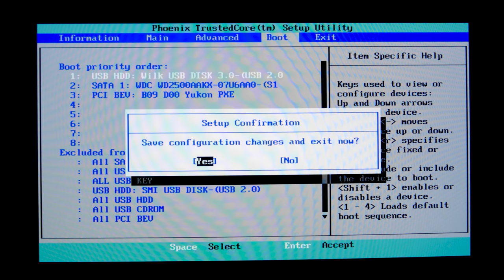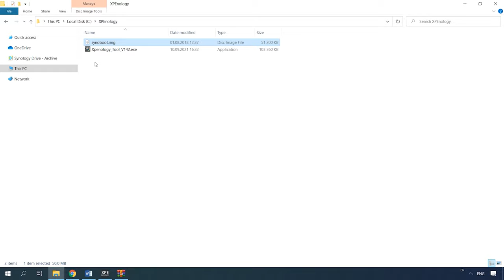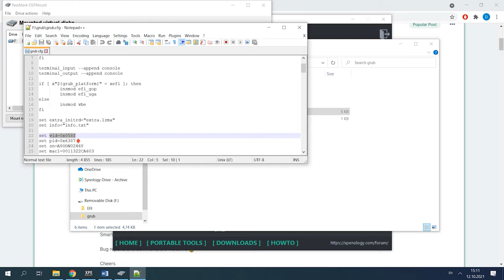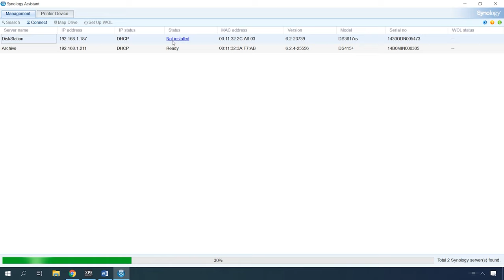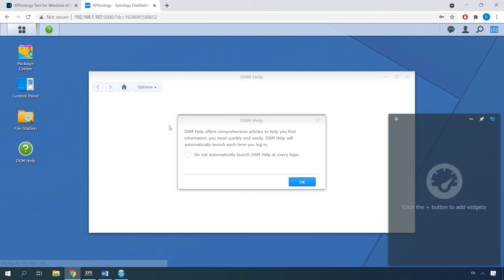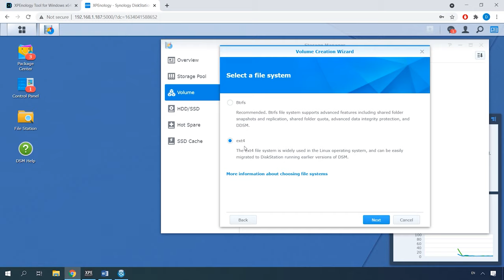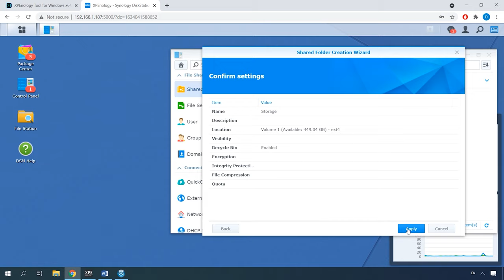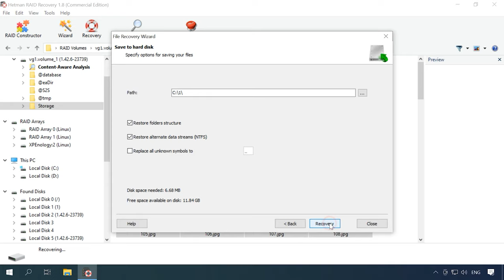Altes Acer H340 NAS wiederbeleben: So bringen Sie Ihr veraltetes NAS wieder zum Laufen! 💻🔧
⭐⭐⭐⭐⭐ In diesem Video zeigen wir Ihnen, wie Sie Ihr altes Acer H340 NAS wieder zum Laufen bringen können. Unsere Experten führen Sie durch die Schritte zur Wiederherstellung der Funktionalität und geben Ihnen Tipps für eine erfolgreiche Reaktivierung.

📚 Inhalt:
00:00 – Intro
01:50 - So schließen Sie eine Grafikkarte an den Acer H340
02:25 - USB-Boot konfigurieren
03:21 – So erstellen Sie ein bootfähiges USB-Flash-Laufwerk mit dem XPEnology Bootloader
08:48 - So installieren Sie Synology DSM
11:37 - So erstellen Sie ein RAID-Array auf dem Acer H340
13:23 - So erstellen Sie einen freigegebenen Ordner
14:37 - So stellen Sie Daten vom RAID-Array des Synology NAS wieder her
16:48 – Abschluss

Das war′s! Ich hoffe, dieses Video war für Sie nützlich. Stellen Sie Ihre Fragen in den Kommentaren unter dem Video. Vielen Dank fürs Zuschauen. Tschüss👋.

Andere Videos